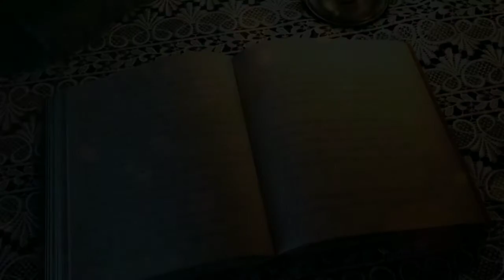Covid-19||Pandemic||Corona||মৃত্যুভয়(Mrityubhoy)||bengali poem recitation||Praptika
কবিতা: মৃত্যুভয়
Poem: Mrittyuvoy
উৎস: সংগৃহীত(collected)
কণ্ঠ: প্রাপ্তিকা
Voice: Praptika

প্রকৃতি রুষ্ট হলে তার পরিণতি কী হতে পারে তা এই কবিতায় তুলে ধরা হয়েছে। 'করোনা' মহামারীর যে ভয়ংকর রূপ আমরা প্রত্যেক মূহুর্তে উপলব্ধি করছি তা থেকে খুব শীঘ্রই আমরা মুক্তি পাবো। প্রকৃতি আমাদের 'মা', তাই যতই রাগ করুক আবার আমাদের দুহাত দিয়ে আগলে নেবে। corona কাটিয়ে আমরা আবার স্বাভাবিক জীবনে ফিরতে পারব এই আশা রাখি। আসুন আমরাও প্রতিজ্ঞাবদ্ধ হই এই মৃত্যুভয় কেটে যাওয়ার পর আমর প্রকৃতির খেয়াল রাখব।

Come and join our fb group
one step forward to break the taboo
Care yourself and your nearest one